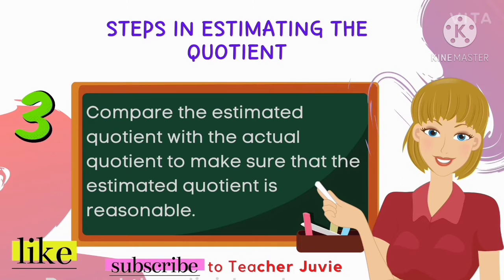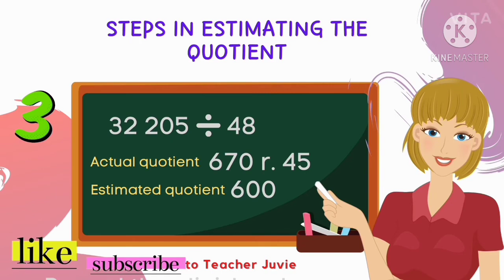MATH 4 Q1 LESSON 13 ESTIMATES THE QUOTIENT WITH REASONABLE RESULT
This video shows the step by step procedure on how to estimate the quotient using rounding off with reasonable result.

Time Stamp
0:27 - Step 1
0:38 - Example
1:04 - Step 2
1:38 - Step 3